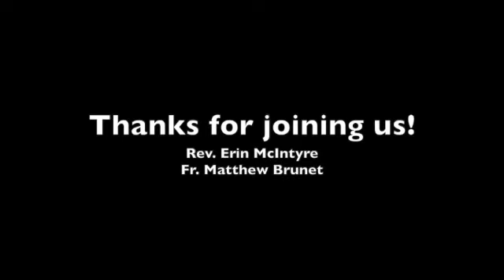Sunday, June 13, 2021 Ecumenical Reflection and Prayer Service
Welcome to Knox St. Paul's United Church in Cornwall, Ontario! Everyone is welcome!